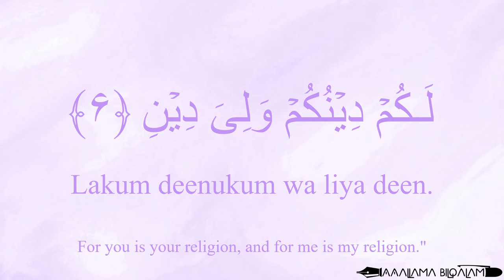Quran Recitation 109 Surah Al-Kafirun by Asma Huda with Arabic Text, Translation and Transliteration